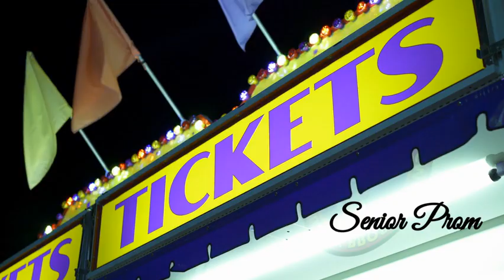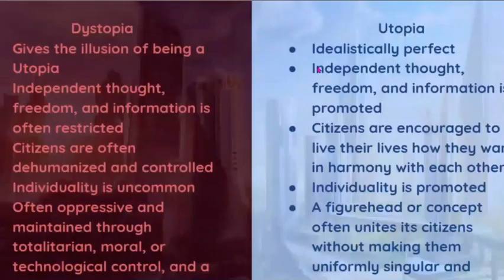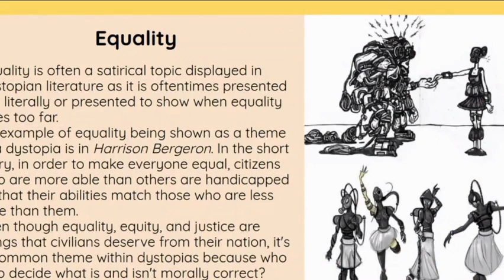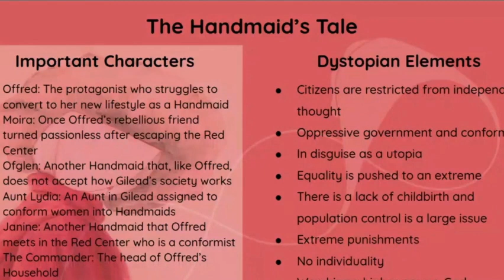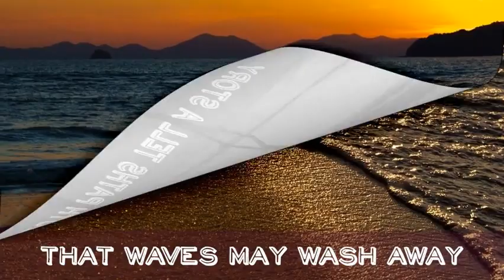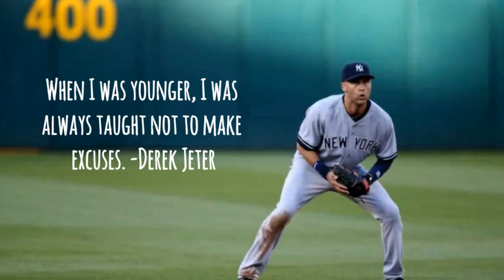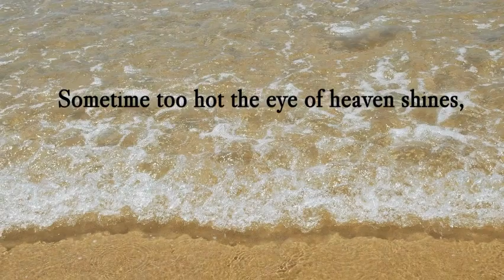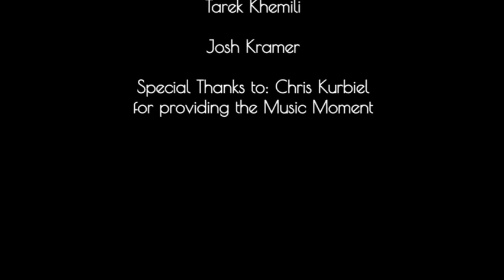Raider Report Late May 2022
Colonie High School's Raider Report for late May 2022.